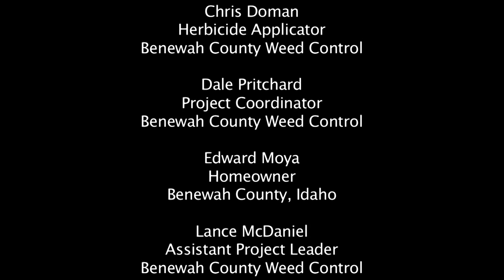Controlling Noxious Weeds in Benewah County Idaho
The Idaho State Department of Agriculture received funds through the Forest Service to treat noxious weeds in Benewah County, Idaho. The project included treating noxious weeds to improve the ecological stability of plant communities associated with both public and private forest stands and to reduce hazardous fuels for fire. The project employed local residents.